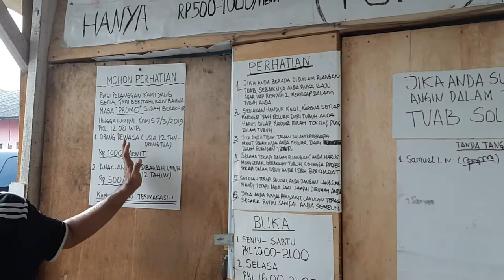Terapi Uap Alami Bethesda baik untuk kesehatan Anda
Melihat keadaan penduduk jakarta sebagian besar jarang berkeringat..mengapa? Karena faktor kesibukan kerja dari pagi sampai malam jarang berkeringat...terapi uap alami menjadi solusi bagi anda. Hub.088213314615 atau 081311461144. Hanya Rp.1000/menit.
Ditunggu kedatangannya.